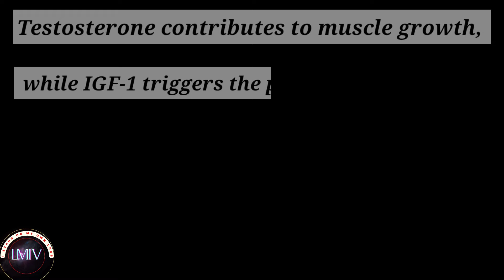The only Supplements You Need to Build Muscle Faster 100 kg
The only Supplements You Need to Build Muscle Faster 100 kg STRONG MUSCLES BOOSTER MUSCLES ARM BODYBUILDER FBB BODYBUILDING|NATALIYA KUZNETSOVA MUSCLE GROWTH

GROW MUSCLES FASTER IN 1 MONTH,BODYBUILDING FOOD 2022!APROVED

GET A BIG DISCOUNT IN THIS WEEK!!RUSH TO BUY BY CLICKING ON THE LINK